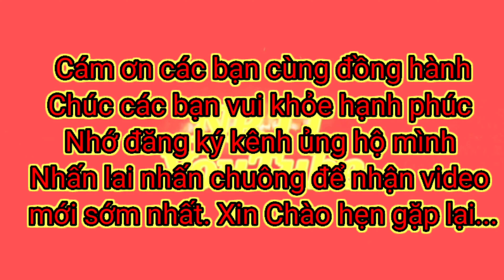Về Hội làng đi em CLB Nguồn Việt Thanh Sơn biểu diễn